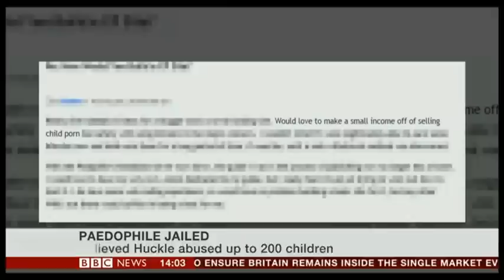RICHARD HUCKLE/HUCKOOL gets 22 life sentences with a minimum term of 25 years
At least 6 known paedophile friends of Huckle are on the loose in the U.K. His user name online was Huckool